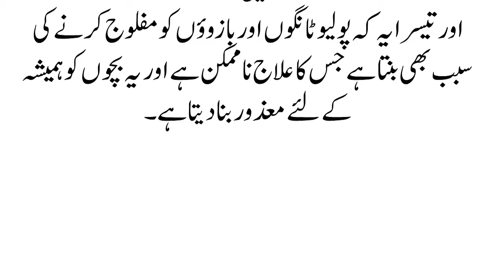پولیو کیا ہے، اور یہ مرض کیسے لگتا ہے اور اس کے کیا اثرات ہیں؟ جانیں